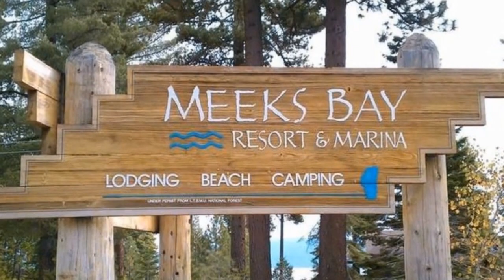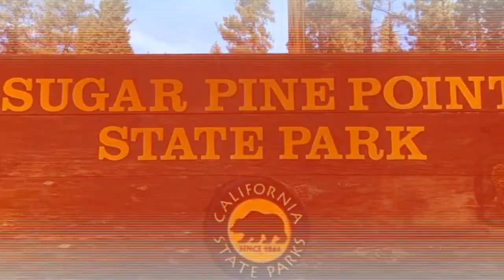Tahoe Lake Front Seasonal Rental @ Meeks Bay Ca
Tahoe Nightly Rentals